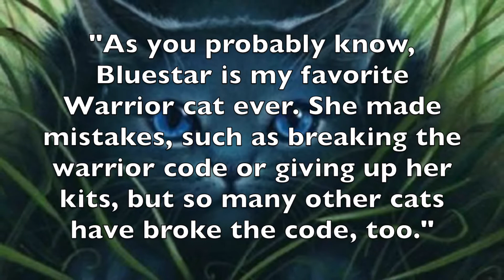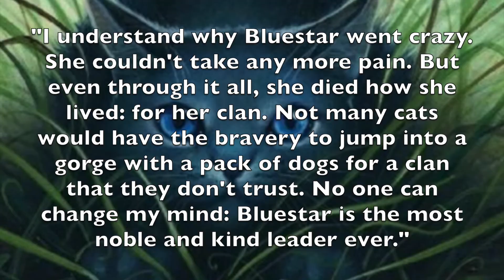Our Opinion On Bluestar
This is the second video in the series that we call Our Opinion On. This is a series where Fernmist and Cloverleaf each give their separate detailed opinions on a specific cat! Hopefully this one will improve your opinions on Bluestar ;)

We take requests for O.O.O. any time, so let us know who to do! We'll probably do Onestar, Firestar, Bramblestar, and Leafpool sometime soon, but we will do requests, as well!

None of this art belongs to us! Full credit to their original owners!